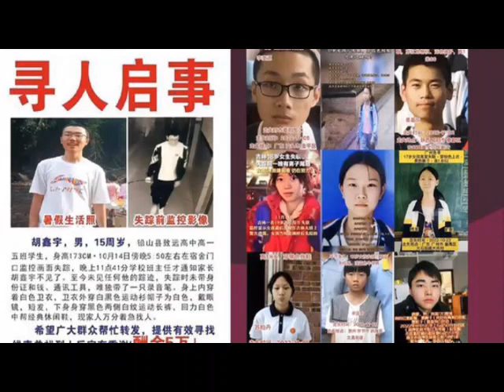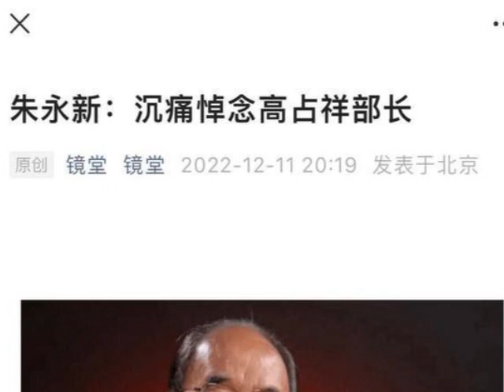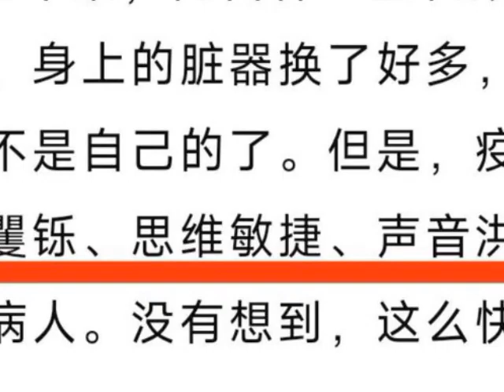配型成功? 中共高官高占祥换的「器官」是中学生胡鑫宇的器官吗?阳光帅气的小伙子无缘无故失踪，下一个有可能就是你！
中共高官换器官续命的消息，让网友联想到中国大量青少年学生离奇失踪事件。15岁的高一学生胡鑫宇2022年10月14日在江西省上饶市铅山县致远中学离奇失踪，87岁的中共高官高占祥2022年12月9日死亡。网友评论说，“大官高占祥去世，身上的器官换了很多次，不知有多少胡鑫宇因他失踪。

有一种说法是高占祥需更换身体零件，江西官员找到致远中学校长刘谷来，致远中学校长刘谷来在本校学生中没找到匹配器官，后来扩大体检范围，在桃园中学找到胡鑫宇，胡鑫宇是特殊血型，胡鑫宇曾做過血液常規、肝功能和肺結核三項檢查，与大官高占祥器官配型成功，于是致远中学校长刘谷来将胡鑫宇特招到致远中学，所以胡鑫宇是因为配型成功才被招进致远中学！然后2022年10月14日杀人取器官供大官做器官移植续命，大官高占祥最后移植失败，2022年12月9日死亡！